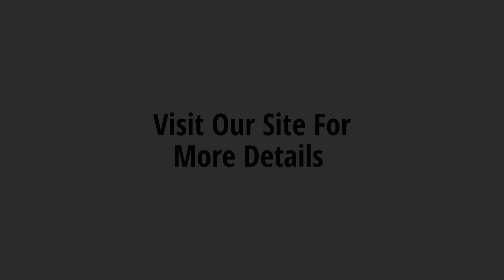Car & Motorcycle | Accident, Body, Paint Repairs Wadhurst Tunbridge Wells East Sussex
Car & Motorcycle | Accident, Body, Paint Repairs Wadhurst Tunbridge Wells
Paint Worx are proud to offer high-quality cosmetic body repair, accident repair, and paint rectification on all modern, classic, and specialist cars and motorcycles.  We also offer a same or second-day turnaround on minor cosmetic repairs using our smart repair systems and techniques. We also offer wheel refurbishment & colour change.  In Wadhurst, Tunbridge Wells,  Battle, Tenterden, Cranbrook  East Sussex We are based on the main A21 London Road between Flimewell and Tunbridge Wells. We are happy to arrange free collection and delivery for our East Sussex and Kent customers. Trade and retail customers welcome.